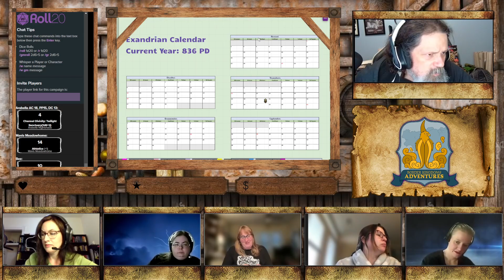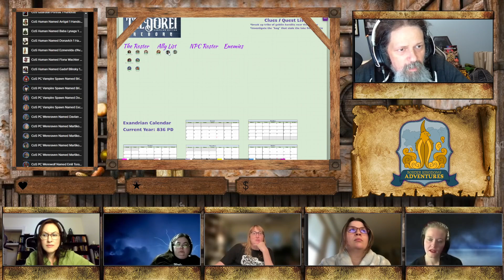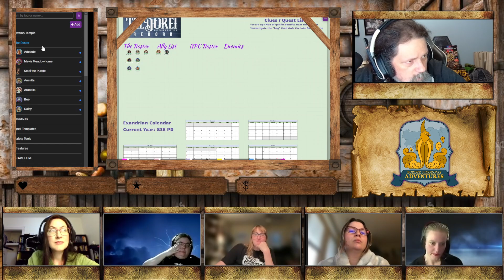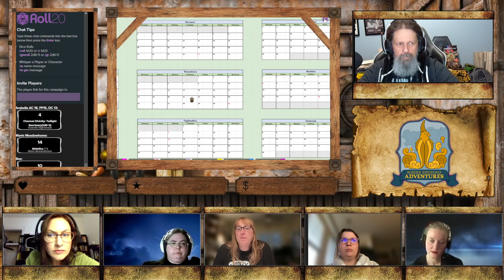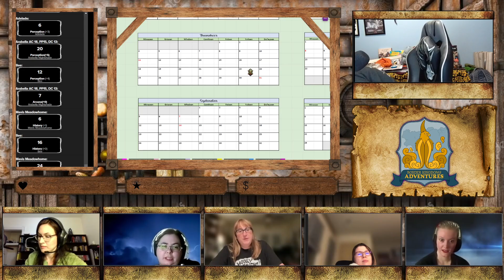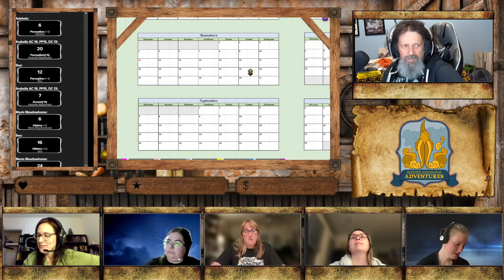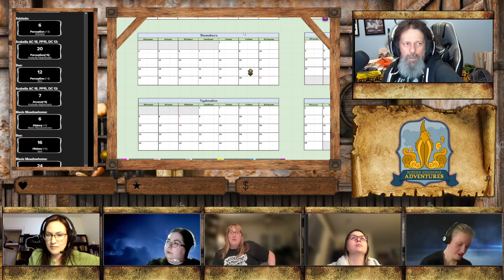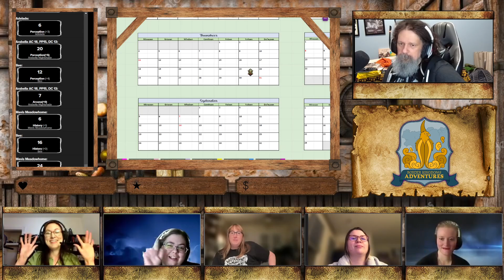Taldoeri South - Episode 4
Episode 4 of our ongoing Tal'dorei Reborn Campaign.